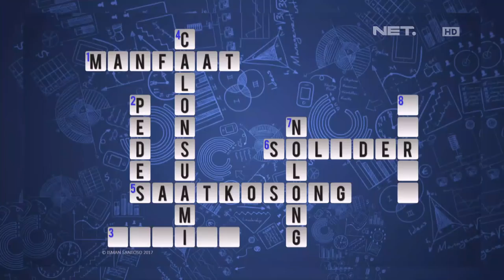Waktu Indonesia Bercanda - Ikutan TTS Bedu Semakin Cerdas! (2/4)